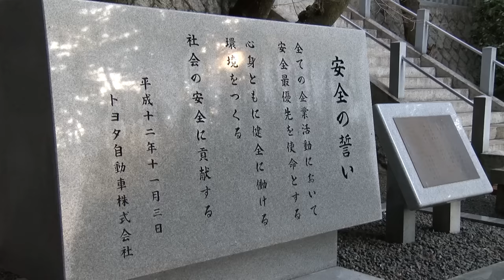豊田章男が従業員に贈ったコトバ｜社長に聞いてみたいことをぶつけてみたら…｜トヨタイムズニュース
「トヨタイムズニュース」レギュラー化決定！
MC富川悠太が、国内外のトヨタの今を伝えます。
毎週月曜17時の更新をお楽しみに！

今回は、1月10日に行われた豊田章男社長の年頭挨拶を富川が取材。挨拶を終えた後に突然始まった「社長への質問コーナー」では、従業員たちが思い思いの質問や相談を投げかけた。豊田社長が自身の人生経験をふまえて贈ったアドバイスとは？

00:00 オープニング
00:24 トヨタの伝統的な新年行事とは？
01:34 「サラリーマンという仕事はない」年頭挨拶ダイジェスト
03:00 Q&Aスタート！“新入社員”富川悠太から質問
08:40 豊田章男が語る「人材育成」
12:25 豊田章男の二十歳のころは「最悪の人間」？
17:50 豊田章男が従業員に聞きたいのは「〇〇？」
19:55 豊田章男が対人関係のコツをアドバイス
23:45 タイトヨタから届いた新年レポート

‹関連動画›
■イバラの道でも進むべき道とは　2023年 豊田社長年頭あいさつ｜トヨタイムズ

■【豊田章男×富川悠太】激動の2022年を語る「電気？ハイブリッド？水素？カーボンニュートラルの今」「"ロシア生産事業終了"決断の背景」「自然災害とどう向き合う？」たっぷりとお伝えします